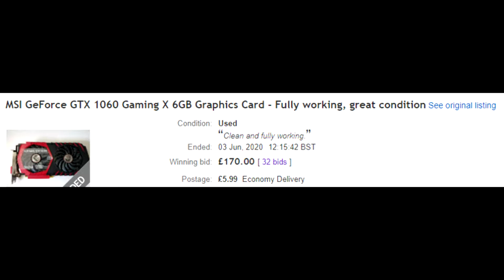The GTX 1060 6GB Vs 2020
So today I have a look at my recent purchase which is the GTX 1060 6GB MSI Gaming X variant of the card, which is also steams most used graphics card.